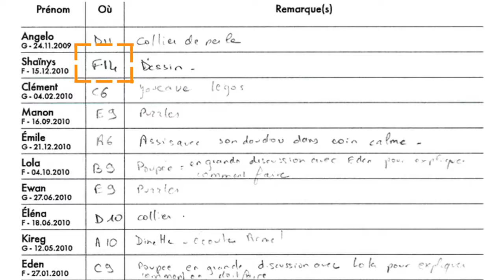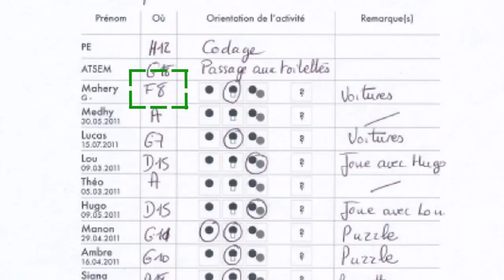Alain Legendre : "Observer les élèves pour inventer la classe qui va avec."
Alain Legendre, chargé de recherche au CNRS en psychologie environnementale, analyse les effets de l'aménagement des espaces sur les interactions des enfants en crèche et à l'école maternelle.